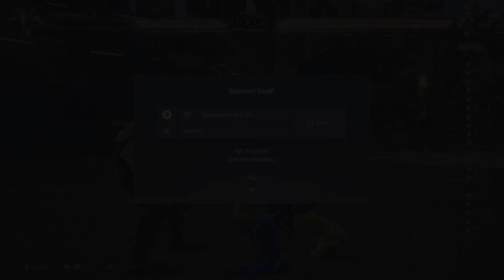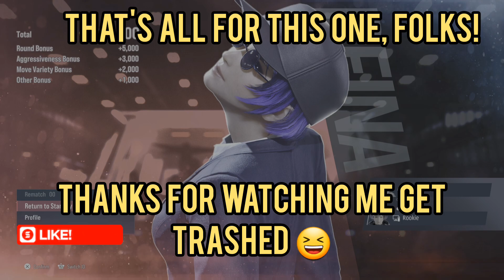Sicks Plays It Real Quick : Tekken 8 (PS5)! Online Play Session 2! Let's GO!!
I just casually play some games, and I hope you check them out! You may find a gem you never tried or might give you an itch to play an old favorite! Come check em out!

Tekken 8 (PS5) online play! Some more rumbles! More learning! More getting destroyed LOL come see!